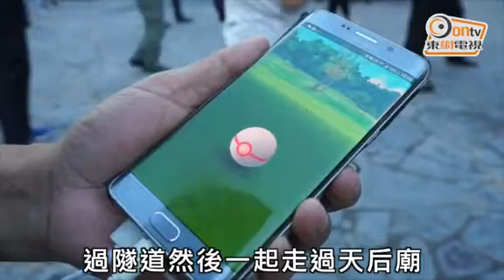搜查線：捉精靈熱潮翻叮 團體戰打大佬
深水埗、九龍城、藍田、觀塘、北角. 連日來各區街頭上出現一堆堆人潮聚集，眼見他們低頭玩手機，手指時而旋轉、直掃，時而猛烈點擊，原來是在捉精靈。一年前，捉精靈熱潮席捲全城，不時有人大呼小叫，在街頭突然怒跑，不過熱潮來得快也完得快，隨着遊戲久沒更新，不少玩家早已「剷App」離場。未料一年後，再掀熱潮，究竟今次是甚麼，吸引一眾玩家再度踏上訓練員之路，令精靈再次「復活」。

近日《Pokémon Go》加入了玩法，在道館中首次推出「團體戰」。遊戲中，每人每日可免費獲得一張團體戰門票，或是課金購買，玩家終於不用單打獨鬥，最多可集20人一同挑戰「打大佬」。此外，又有2隻「傳說神獸」　──　急凍鳥和利基亞，在為期48小時的限期之內不定時現身各大道館，官方更因反應熱烈而延長限期，令遊戲吸引力大增。

由遊戲推出至今，一直是活躍玩家的Wilson指出，雖然官方都有不斷改進，但效果都不及加入「團體戰」。昨日的北角渣華道廉政公署總部外，在中午12時起，突然聚集逾70人，全部人都是為着急凍鳥而來。記者採訪時，有在場玩家表示，過去的更新似乎都欠吸引力。精靈大師Wilson指，各大道館「波士」戰鬥值高，包括急凍鳥的2隻神獸就更加難打，至少需集10數人之力才能戰勝，而他近日捕捉急凍鳥時，目擊一班本來陌生的玩家一同討論戰略，萍水相逢而變成戰友，他認為這是遊戲得以「復活」的關鍵。

「紅隊差一個！有冇人打？」「打死咗佢啦，但咁難捉嘅？」沉寂一時的精靈熱點，近日得以復興。不過遊戲的首波「翻叮」熱潮，卻非由去年熱血周街跑的後生仔帶領，反而見到不少上了年紀的玩家，聚集在公園、馬路邊「企定定」、冷靜地打道場，時間一夠，他們打完就慢慢離開。已退休的鄭先生表示，由去年開始成為遊戲的長期玩家，「平日行公園時冇咁悶，可以多個寄託嘛。」由鴨脷洲出發走至九龍寨城公園，他已成功捕捉神獸利基亞。

「放棄很容易，只有少數人堅持」，年青一輩的快樂來得輕易，新鮮感過後，就不常堅持。到今時今日仍在捉精靈的訓練員，沒有介意被旁觀者嘲笑過時，一份執著也許是為了童年回憶，也許是為紓解寂寞。不管遊戲復活熱潮可以為時多久，但至少這一刻，街頭上有不少人用上另類方式，找回久違了的熱血感覺。